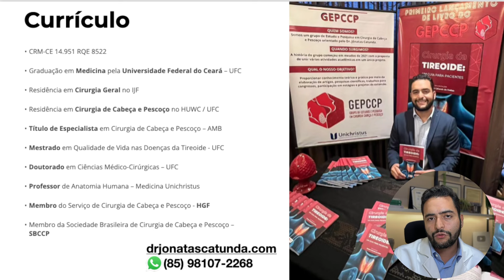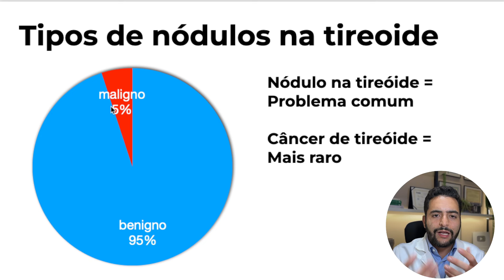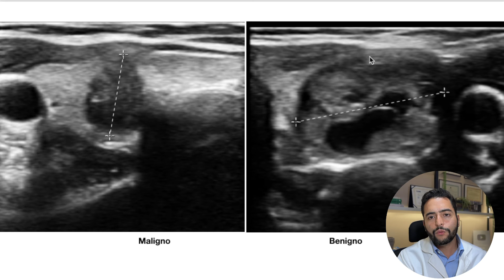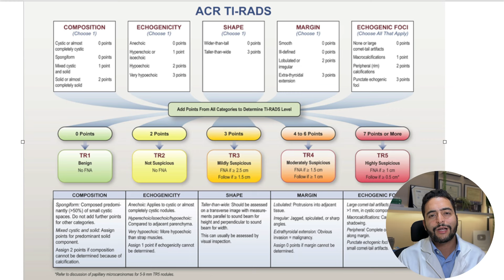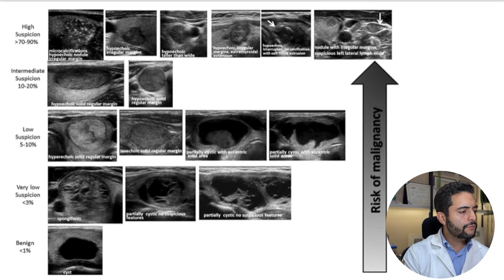TIRADS: Entenda a Classificação dos Nódulos na Tireoide e o que Significa para Sua Saúde!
Você já fez um ultrassom da tireoide e se deparou com a sigla TIRADS? 🤔 Neste vídeo, vamos explicar de forma simples e clara o que é o sistema TIRADS, como ele é usado para classificar os nódulos na tireoide e o que cada categoria significa para o seu diagnóstico e tratamento.

Abordaremos os diferentes níveis de TIRADS, do 1 ao 5, e quais são os riscos associados a cada um. Descubra quando é necessário se preocupar, quando fazer uma punção aspirativa por agulha fina (PAAF) e como essa classificação ajuda médicos e pacientes a tomar decisões informadas sobre a saúde da tireoide.

Se você ou alguém que conhece tem nódulos na tireoide, este vídeo é essencial para entender melhor a condição e esclarecer dúvidas. Não deixe de assistir até o final e compartilhar com quem precisa! 💙